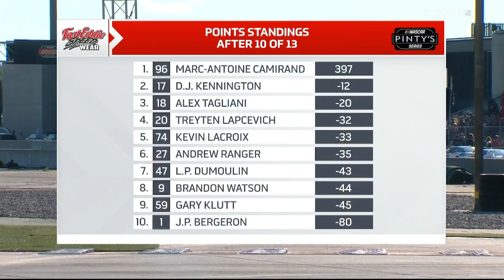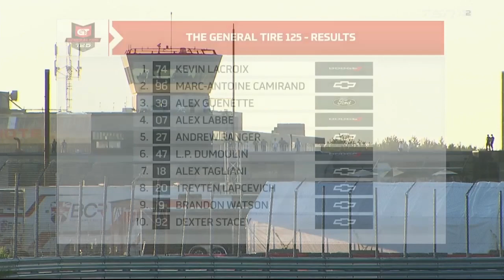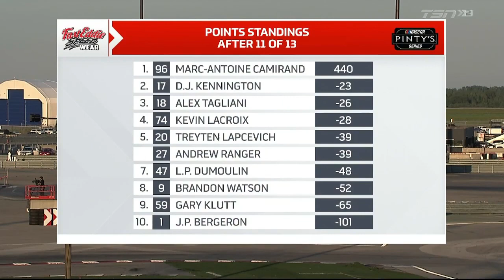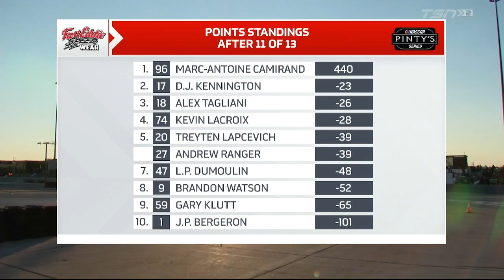2022 NASCAR Pinty's Series: General Tire 125 [ICAR, EN]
With the championship fight looking close with just 3 races to go, the series heads to Circuit ICAR in Mirabel, Quebec for a 70-lap race at the 0.994 mile road-course located at the former Montréal–Mirabel International Airport. This road-course is unique - it's concrete surface really wears out tires, and it has a short track racing feel to it.

All rights are to TSN and NASCAR.